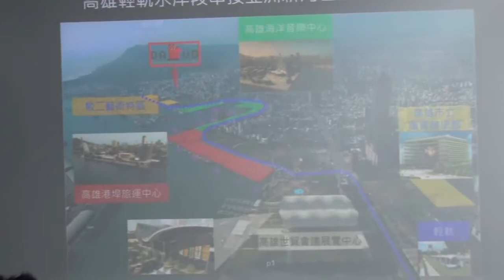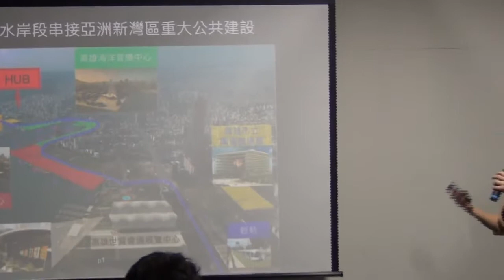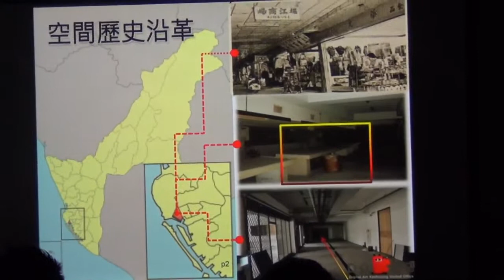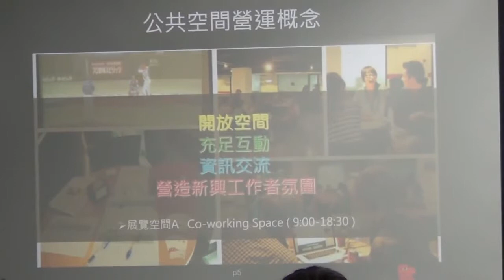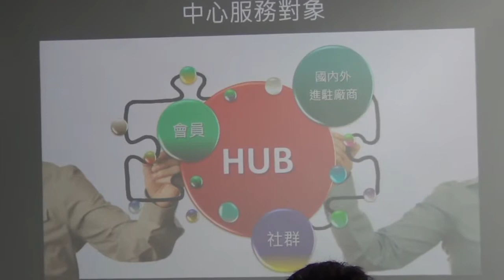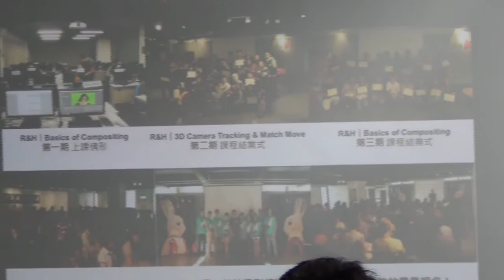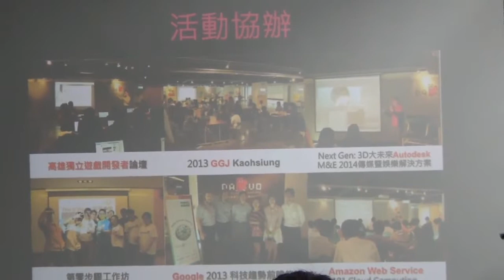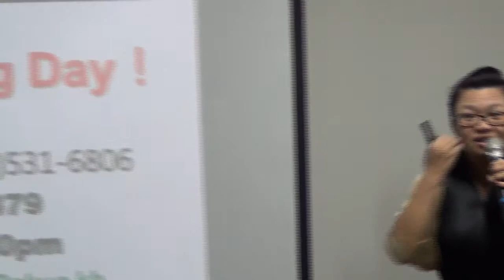交點高雄Vol.3 - EMMA - 關於Dakuo的起源